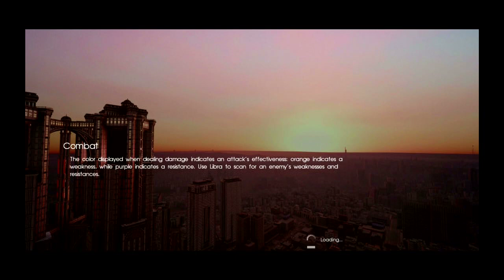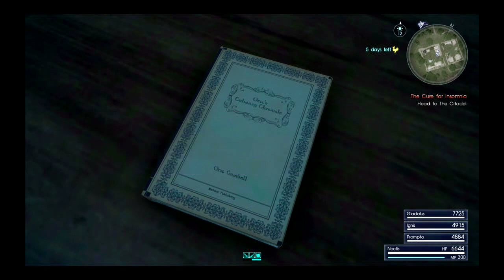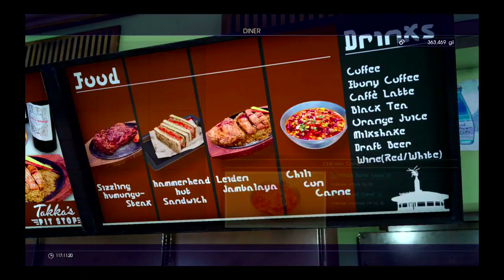now we're COOKING with gas . . . [FINAL FANTASY XV - PT. 42]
well, i learned I cant use my computer at all while I stream or the mic audio will cut...